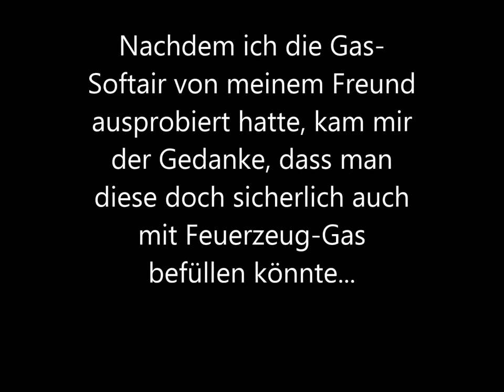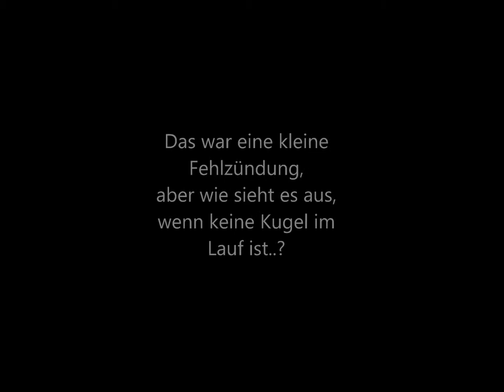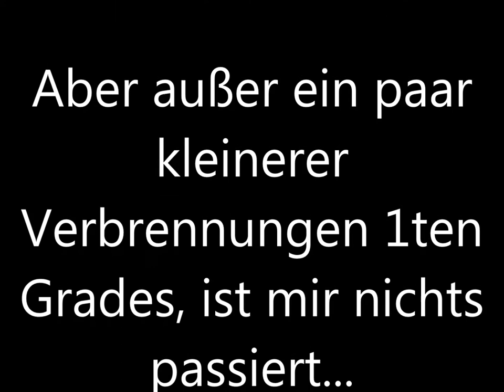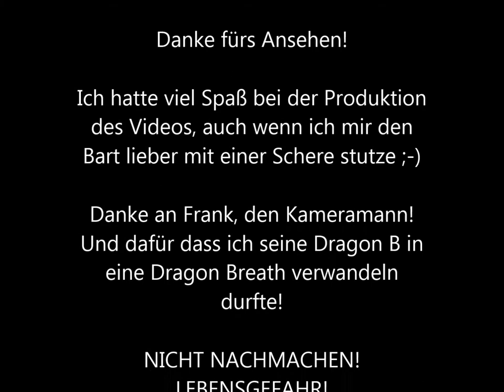Boom - oder "Wie ich der 'Dragon B' den Atem zurück gab!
In diesem Video zeige ich euch, wie man sich selbst die Finger verbrennt, wenn man eine Gas-Softair mit Feuerzeuggas füllt und sie vor einer Kerze abfeuert!

LEBENSGEFAHR! NICHT NACHMACHEN!